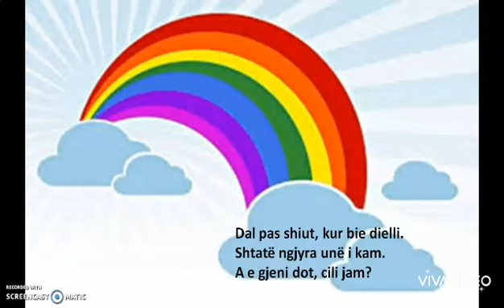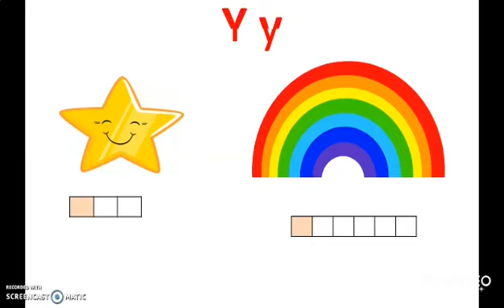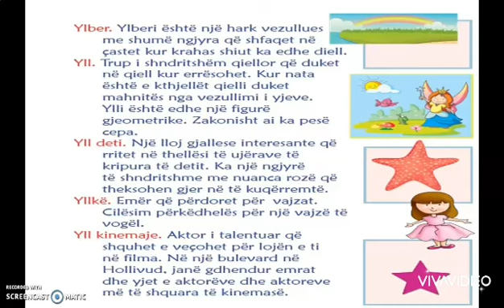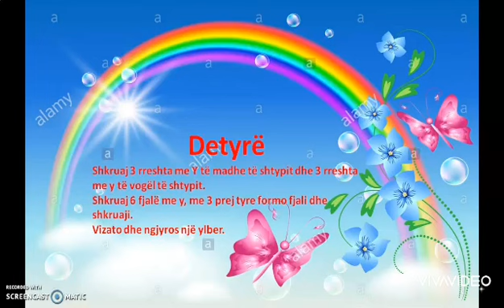Mesuesi Per Mesuesin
🔶Mësuese : Maria Varfi
🔷Lënda: Abetare
🔷Klasa : I
🔷Shkolla : 9-vjeçare " Belorta